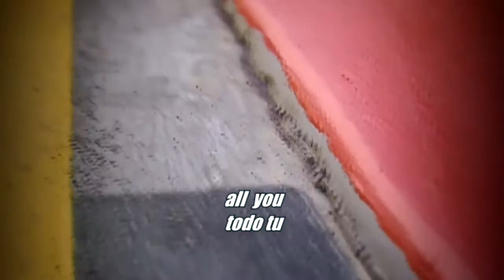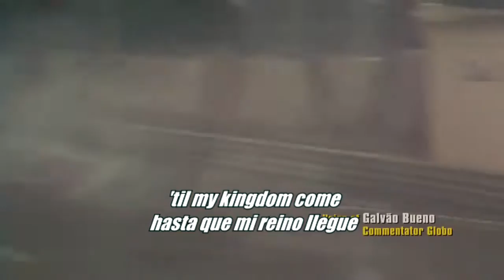Formula 1 - cabballero - hymn (subtitulado)